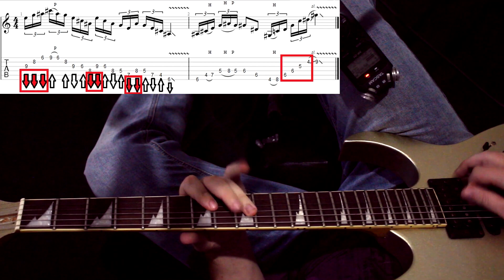Играем Lick в стиле Neo Classic. E Dim.